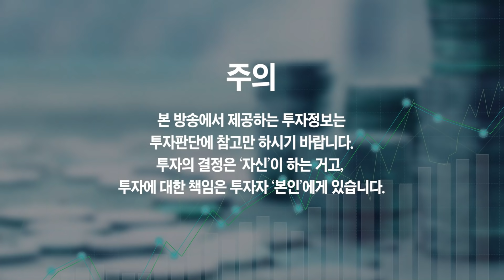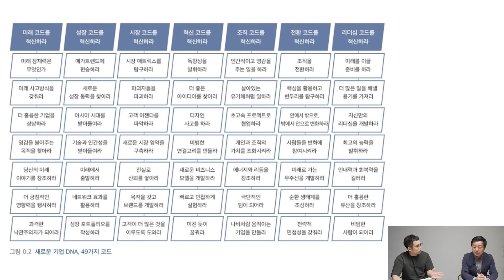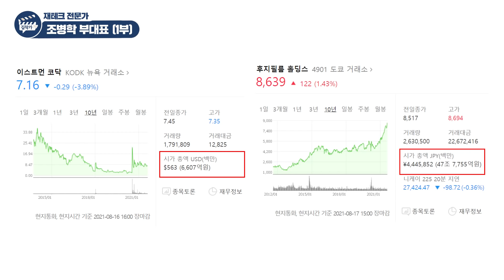미국 주식 사상 최고치, 어디에 투자해야 할까? (조병학 부대표)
미국 주식 사상 최고치, 어디에 투자해야 할까? (조병학 부대표 1부)
- 에프앤이노에듀 조병학 부대표

혁신기업에 투자할 때 꼭 확인해야 하는 것
혁신기업에 투자할 때 주의해야 하는 것